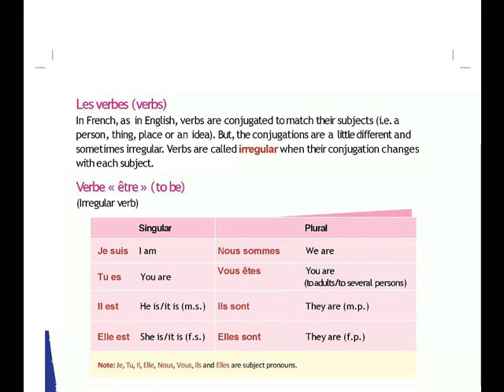ALF leçon 3 =LES COPAINS =VERBE ETRE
APPRENONS LE FRANCAIS METHODE 1 leçon 3 =LES COPAINS =VERBE ETRE